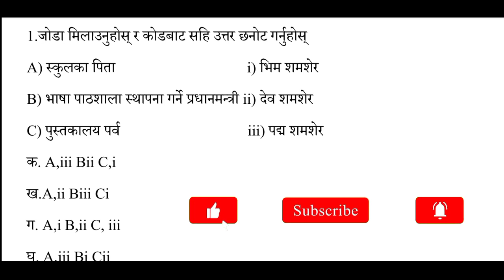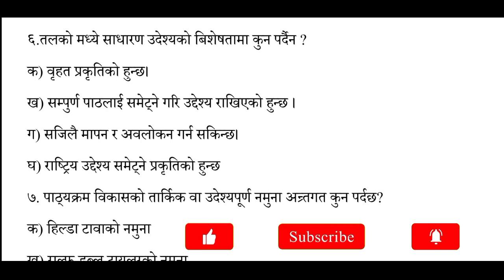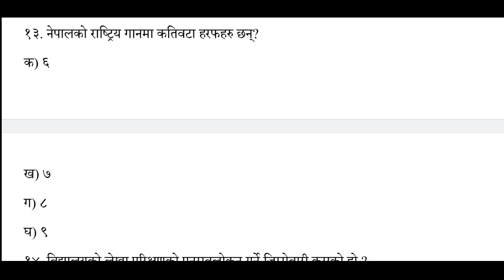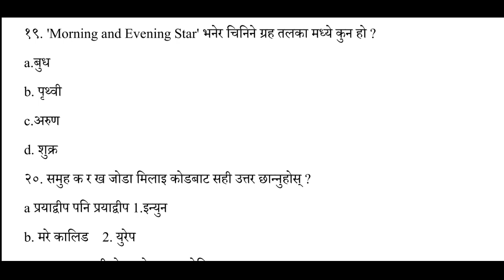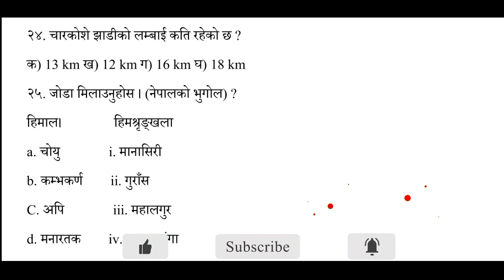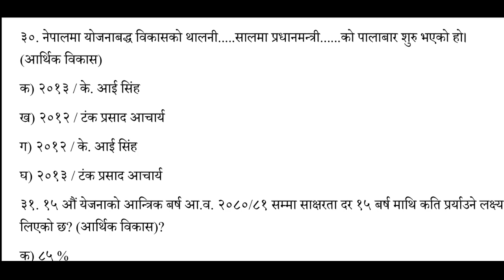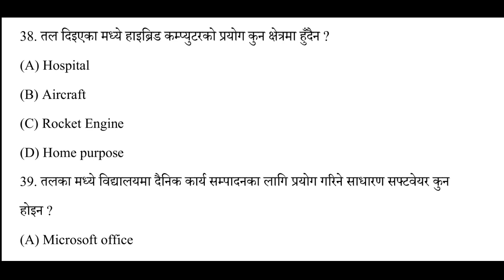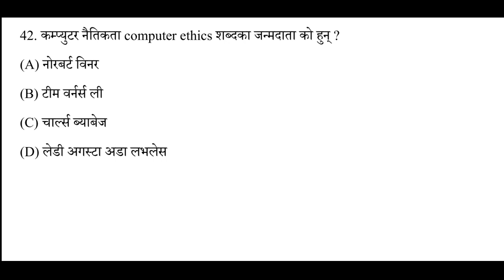Shikshak Sewa Aayog (TSC) model set- 2 2078 | सामान्य परिक्षाआारभुत तह | Nasu Kharidar Model Set- 2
In this video we’ll walk you through:
Topic : Shikshak Sewa Aayog (TSC) modelestion set- 2 2078
Subject : Current Affairs, General Knowledge
Useful for : Section Officer, Na.Su. Kharidar tayari, Banking tayari, RBB Preparation, NBL Preparation, ADBL Preparation, DCGF, Public Enterprises, NEA preparation, NOC preparation, Telecom preparation, CAAN preparation, Nepal Airlines, Nepal Army, Nepal Police, Province Loksewa (pradesh loksewa), Teacher Service preparation, Pra.Sa. tayari, etc.

YOU ALSO MAY LIKE:

✴️Current affairs २०७८ ( समसामयिक घटना २०७८ )

✴️ लोकसेवा आयोग ( नासु, खरिदार, अधिकृत प्रथम पत्र २०७८)

✴️ Shiksha sewa aayog  ( शिक्षा सेवा आयोग २०७८ )

✴️ Banking preparation 2078  ( बैंकिङ्ग तयारी २०७८ )

ABOUT OUR CHANNEL:
Loksewa Room (लोकसेवा रुम) is a complete professional channel to share you important notes for loksewa preparation (loksewa tayari), with quality materials. We highly address your demand and prepare accordingly syllabus based materials.